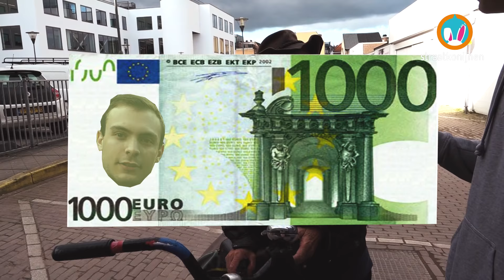STILTE... #8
Deze week is de dag van de stilte! Maar hoe reageren mensen eigenlijk op stilte? Ezra en Cecile gingen de straat op om dat te testen.
Presentatie: Ezra Gans & Cecile van de Vooren
StraatKonijnen is het jongerenplatform van Omroep Gelderland. Meerdere keren per week posten we verse video's uit de grootste provincie van Nederland.
Presentatie: Sjef Bruining & Jesse Sprikkelman
Editer: Ezra Gans